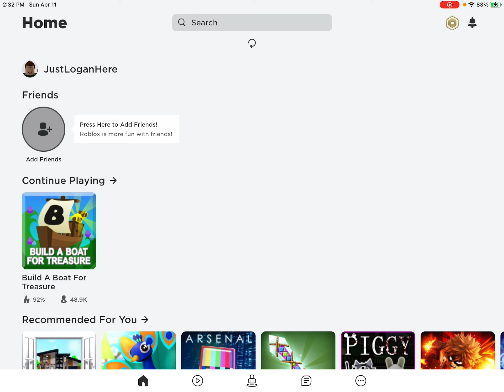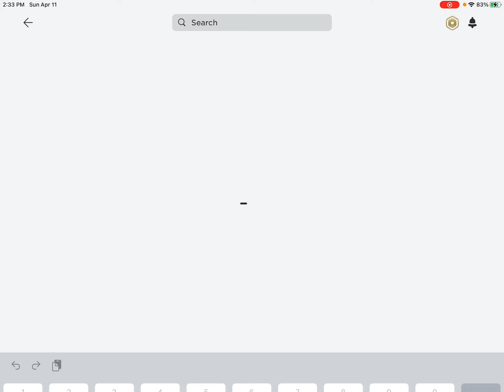Roblox: A New Game?